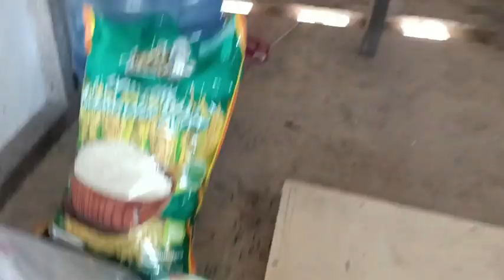KE PASAR WARU BELI COBEK DAN BUMBU DAPUR#pasar waru penajam Kaltim